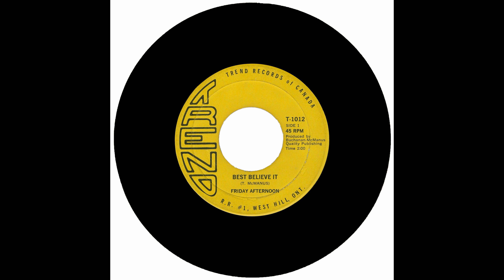FRIDAY AFTERNOON - BEST BELIEVE IT